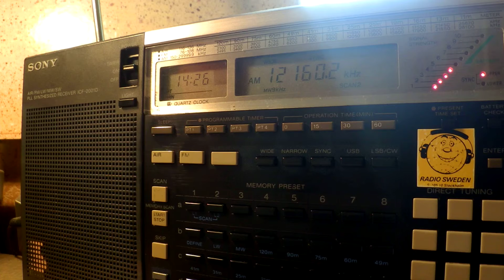26 04 2016 Trans World Radio India in Hindi to SoAs 1425 on 12160 Tashkent